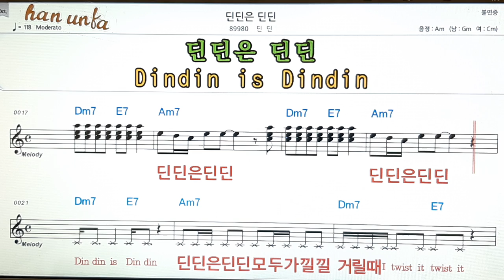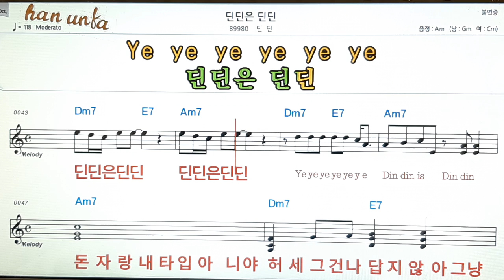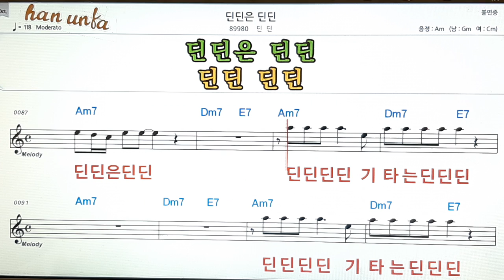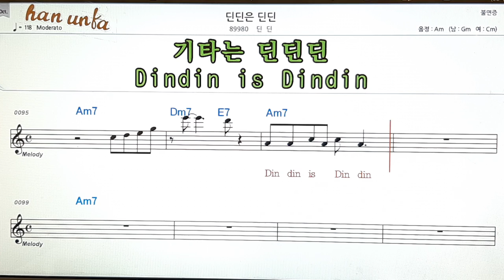딘딘은 딘딘/딘딘👍노래 반주, 코드 악보,가라오케💋Karaoke*Sheet Music*Chord*MR